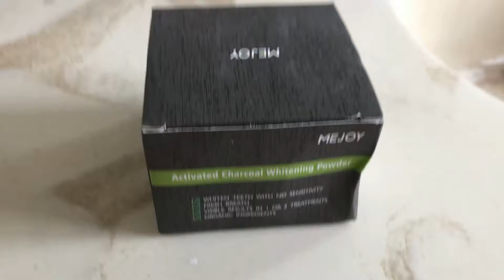Charcoal Teeth Whitening Powder, LuckyFine Natural Activated Charcoal Tooth Powder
Charcoal Teeth Whitening Powder, LuckyFine Natural Activated Charcoal Tooth Powder, Coconut Charcoal Teeth powder, Bamboo Whiter Teeth